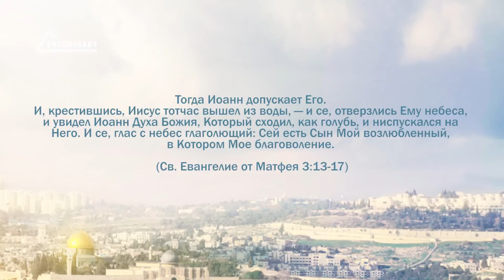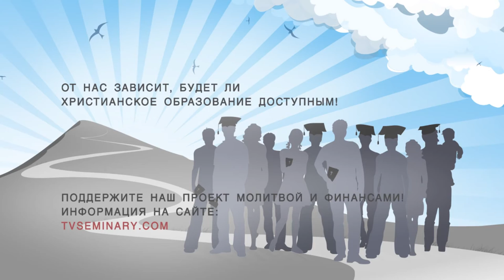PT221 Rus 17 От воплощения до начала служения Крещение Мессии